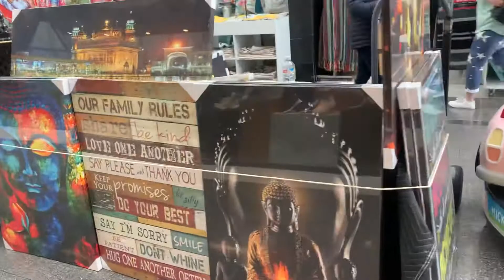Frames sale at Indian Buyzaar Indian market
The Artsy Home Decor at Scotland Point cook Shopping center